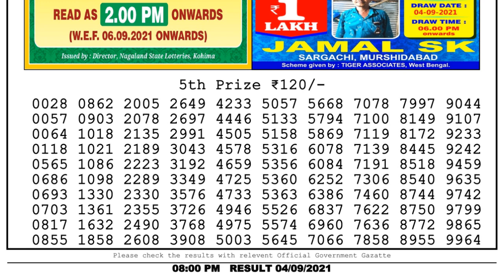Nagaland Lottery Sambad Result | Dear Lottery